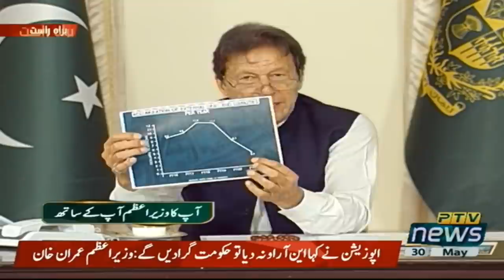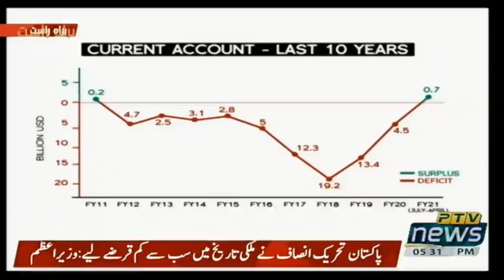Prime Minister of Pakistan Imran Khan in 4th Session of Ap Ka Wazir-e-Azam Ap Ka Sath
Prime Minister of Pakistan Imran Khan in 4th Session of Ap Ka Wazir-e-Azam Ap Ka Sath (30.05.21)